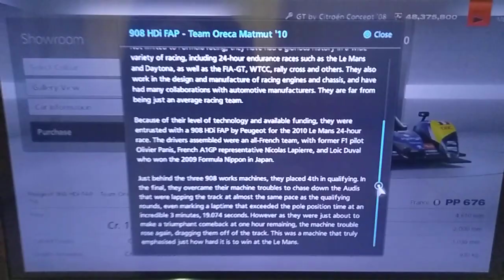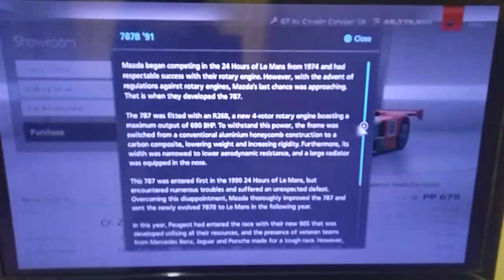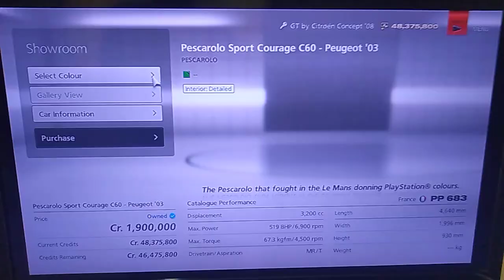GRAN TURISMO 6 UNSEEN: Nijigasaki High School Idol Club Racing Cars List in GT6.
Episode 68 of "GRAN TURISMO 6 UNSEEN".

In this video, we showcases all 13 Racing Cars that were all used by all 13 characters from the legendary idol group named "Nijigasaki High School Idol Club". Since Nijigasaki debuted to LoveLive in 2018, they took the LoveLive World by storm by releasing their iconic debut theme of "TOKIMEKI RUNNERS". Even until today, this song still very popular and successful around the world. Nijigasaki High School Idol Club also have 2 anime seasons, with both seasons received overwhelmingly critical acclaim, including the second season. All of their songs are likewise, also got tons of widespread critical acclaim as well. ENJOY!

Nijigasaki High School Idol Club - Topic
Aqours - Topic
Liella! - Topic
μ's - Topic